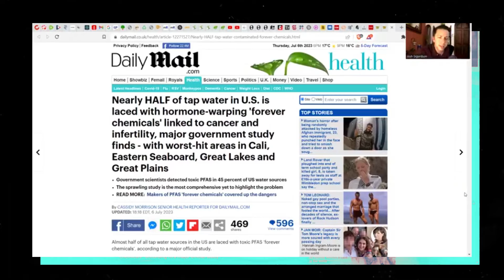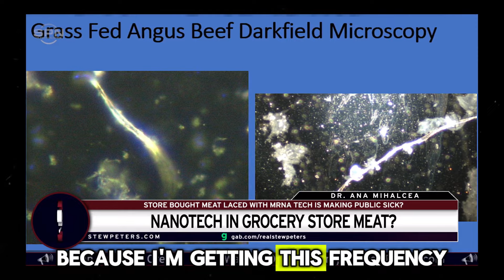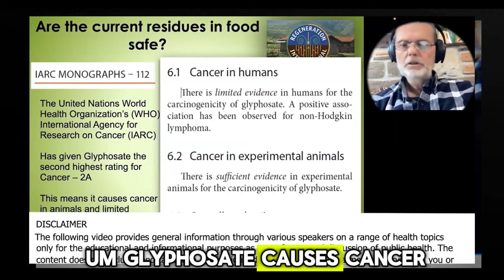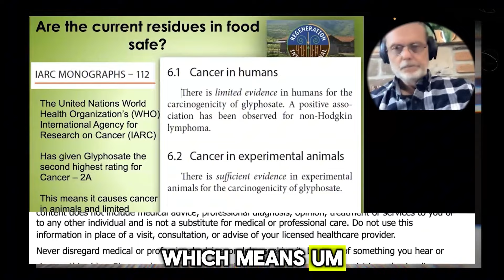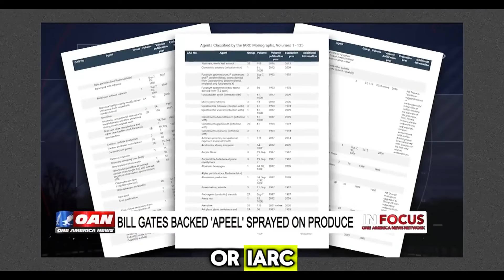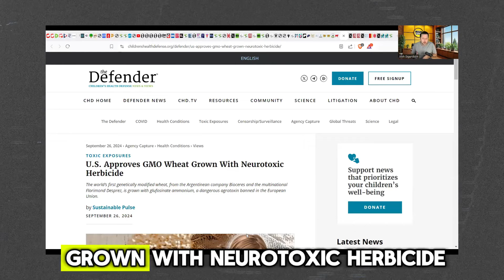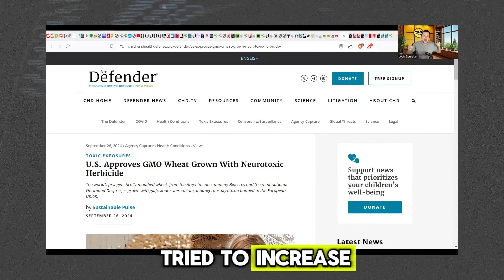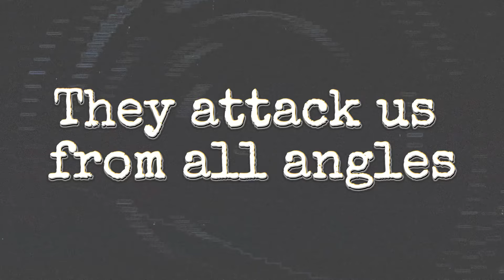THE CABAL’S DIRTY TACTICS TO KILL OF HUMANITY, READ WHAT YOU EAT 👀👀👀👀👀 THEBOSS⚡️